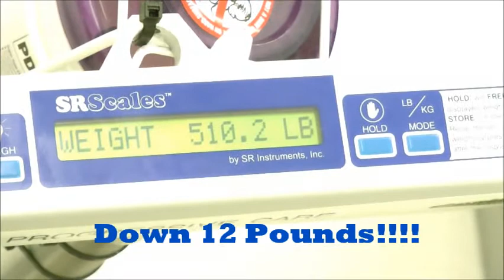WE CAN'T WEIGHT(tm) The Weigh In 01/22/12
WE CAN'T WEIGHT(tm) TO SAVE OUR YOUTH
Join in the challenge by creating your own page. Have your family and friends donate based on your weight loss. The dollar amounts can be based off your per pound loss or use your imagination. The goal is to raise proceeds for LEGACY's programs: Mentoring/tutoring with PACES (Wyandotte Mental Health), LEGACY's 2012 Summer program (which has an initiative of keeping at least 100 disadvantaged youth out of harm's way during peak violence and criminal hours), and LEGACY's 36 week program. Both of these programs will teach children about literacy, obesity, financial literacy, business/school etiquette, college preparation, and much more.
How to join the cause and raise funds:
3. Click the "Supporter signup" link
5. Click on "register" button
6. On the Search for your cause screen type -- LEGACY FOUNDATION
7. When Legacy Foundation We Can't Weight (tm) appears click on the Legacy's hyperlink
8. Under the personal appeal section, you can provide your personal message as it relates to raising funds for the Legacy Foundation. Please don't forget to mention some of Legacy's mentoring programs which include: tutoring, mentoring, college preparation and much more.
9. Under personal fund raising goal you can set your personal goal for the amount that you want to raise for Legacy's programs
10. Click the save and finish button
11. Now you are ready to collect funds, please share with all of your social networks, facebook , twitter, email, etc. You can also add a profile picture of your choice.
4. Please share with your social network, facebook, twitter, etc.